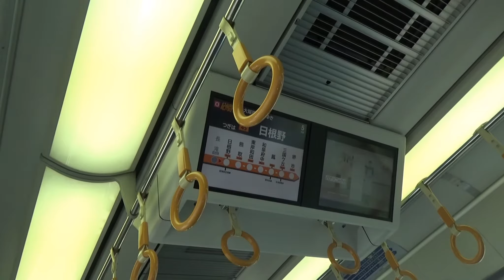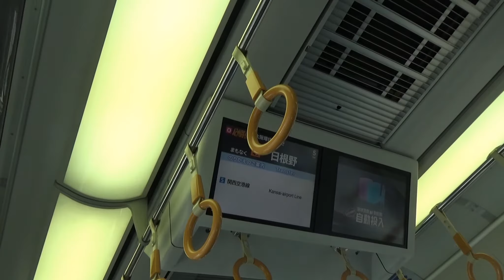【JR西日本】女性車掌 萌え声 癒やし 紀州路快速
JR西日本　阪和線　紀州路快速　和歌山駅⇒大阪方面行き
女性車掌の萌え声　癒やされました